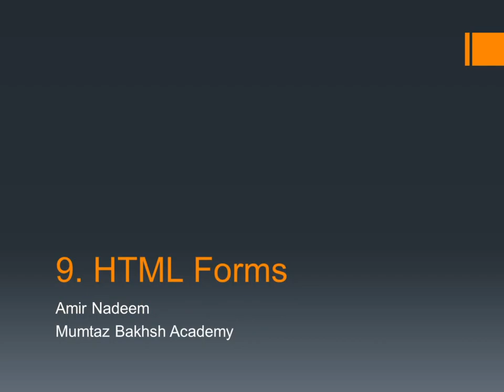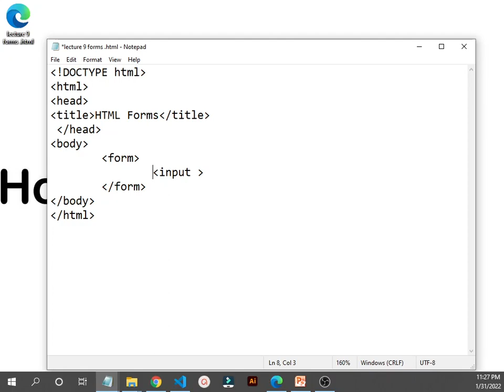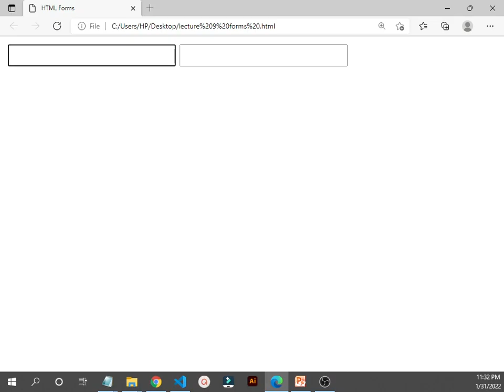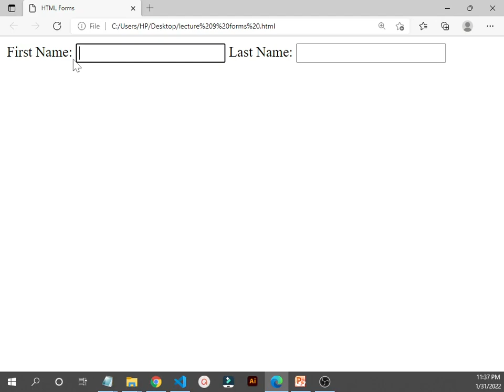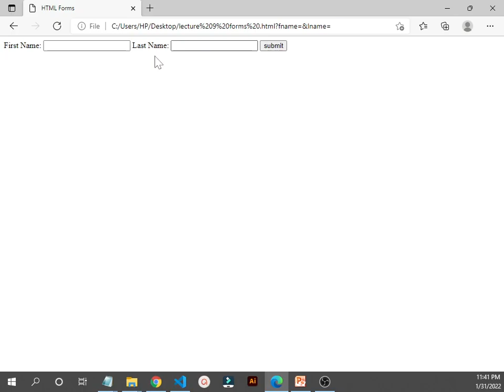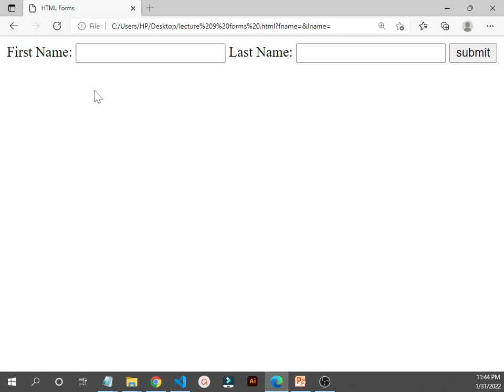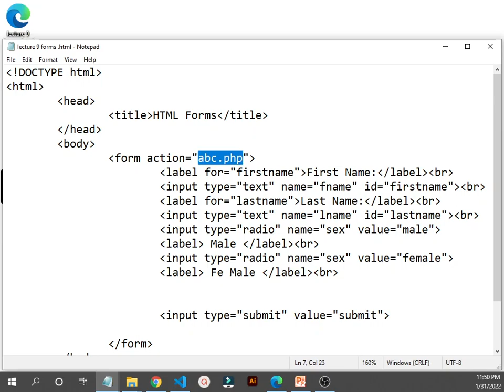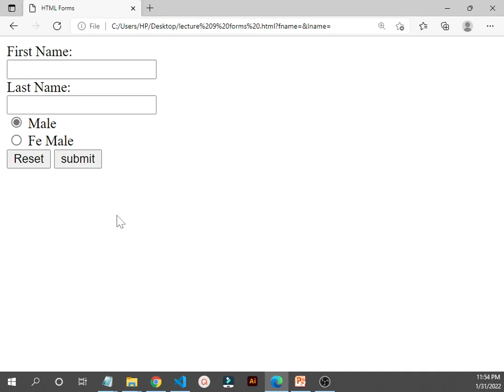Html forms tutorial | Html forms: Type text, radio, submit, reset and label - Mumtaz Bakhsh Academy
Html forms tutorial in urdu/hindi is being represented to you by Mumtaz bakhsh academy. If you want to take user value as an input than you can use html forms. If you want to take text value you can use type text, if you want to select user one values from multiple options than radio box is suitable. Reset button, clears all data and submit button, submits the data to action file in form tag.